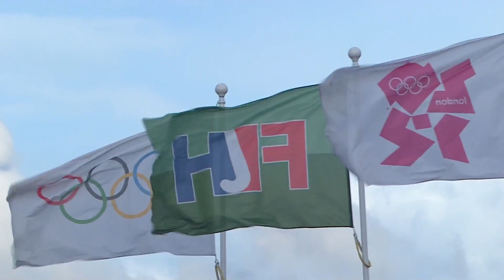Hockey - Women USA-NZL - London 2012 Olympic Games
HO21  - Women -  USA-NZL - Hockey - 04 August 2012 - London 2012 Olympic Games